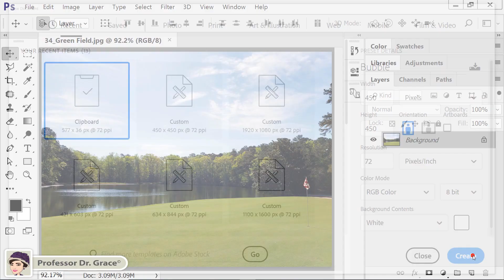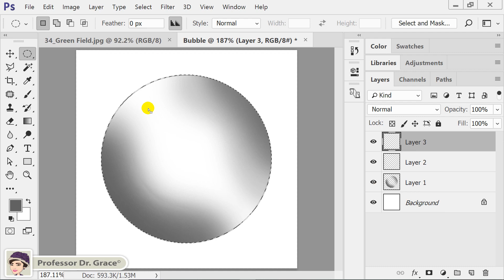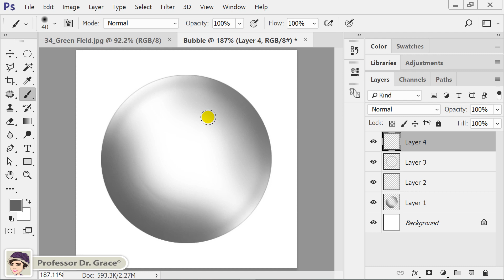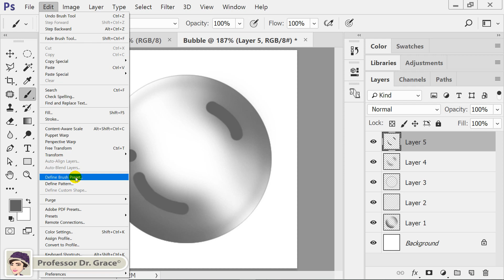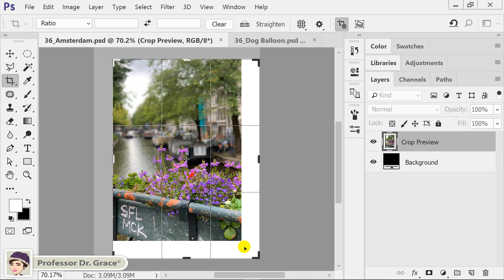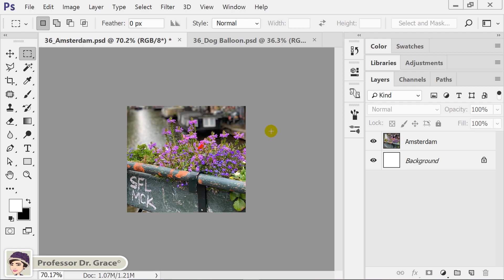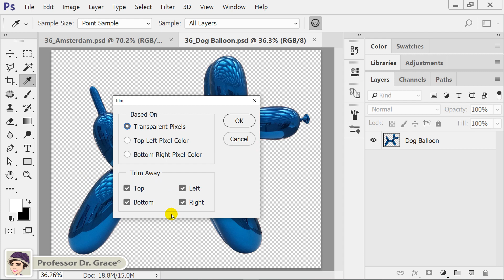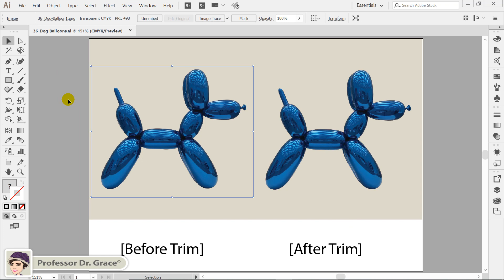[대학교] 디지털창작도구의 이해와 활용 8주차_2 수업대체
[디지털창작도구의 이해와 활용] 수업 수강 대학생을 위한 사이버 강좌